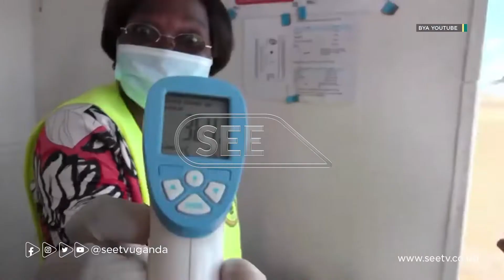NIGERIA ETANDISE KAMPEYINI ZAAYO, BALONDA MU FEB 2023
Gavumenti ya DR Congo erangiridde nga bwewangudde olutalo lw’ekirwadde kya Ebola ekibadde kimaze akaseera kibatawanya.
Ate mu Liberia, embeera etabuse oluvanyuma lw’Omuceere emu ku mmere gyebasinga okulya okubula.